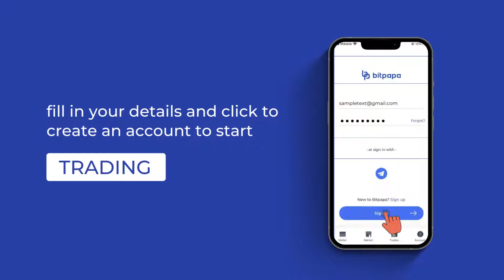Crypto| BitPapa| How to use| Nigerian Traders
Are you a crypto trader in Nigeria!

Join over 5,000 Nigerians trading on Bitpapa at amazing rates.

Buy and Sell any crypto of your choice and get 50% fees back. What are you waiting for?

Download the Bitpapa app and start trading crypto seamlessly.

For any enquires you can send a telegram message and our professional will be there to respond to you.

Follow us @bitpapa.africa